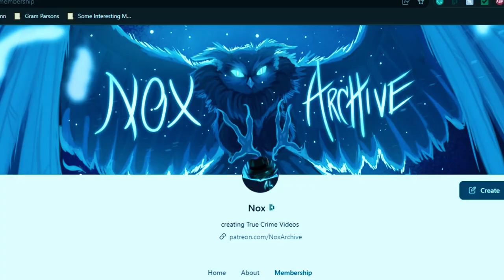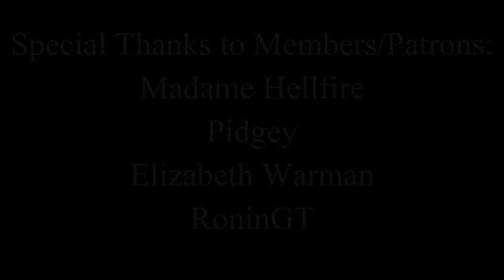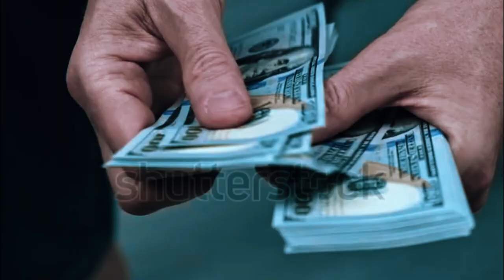Gram Parsons: A Morbid Comedy of Errors